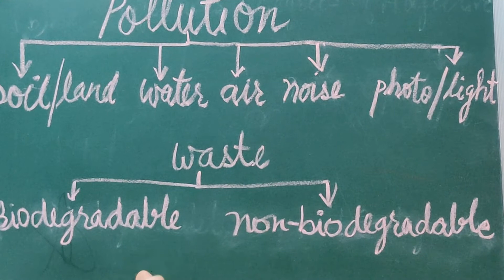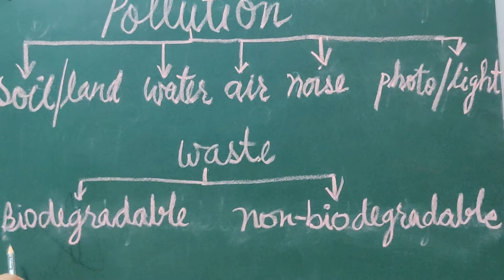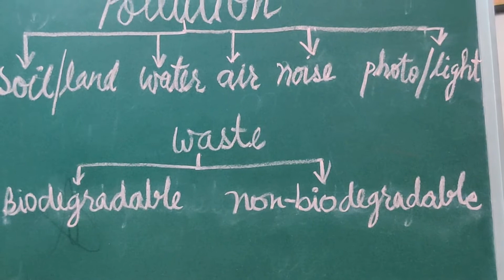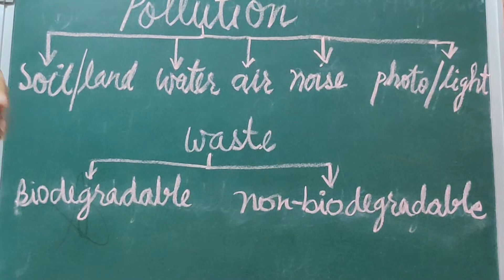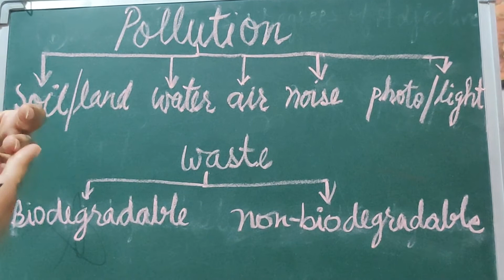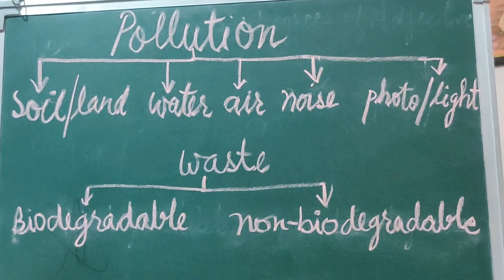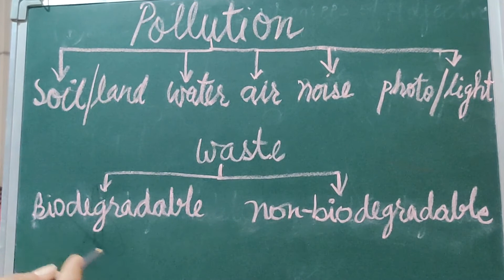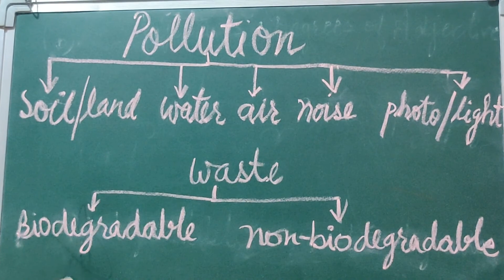S.St. - Std V - Pollution ( part 2)